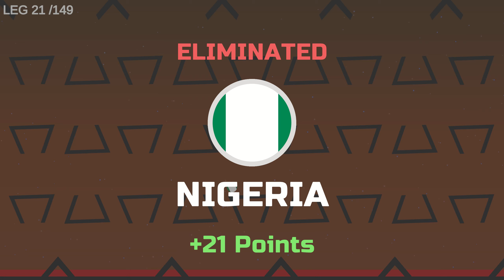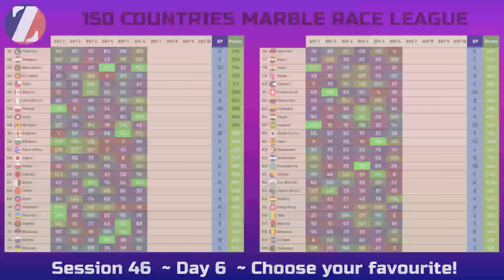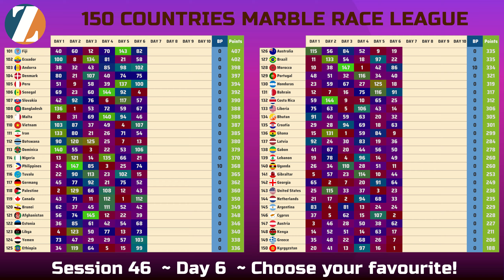Simple Marble Race League Eliminations Session 46 Day 6